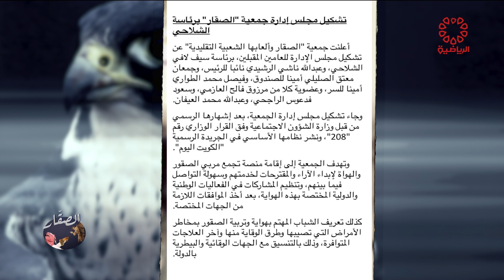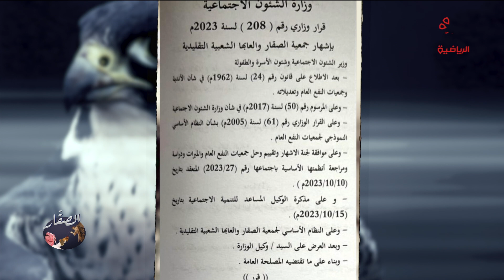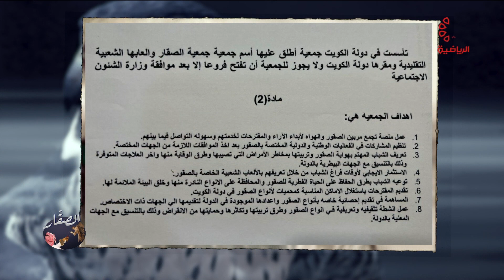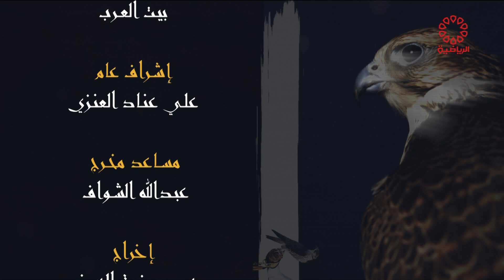برنامج الصقار- الاحد 2023/12/10